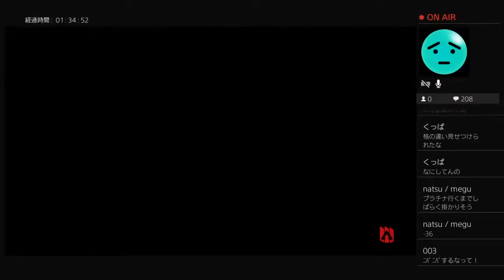黒い羊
hallo my name is maekawa
maekawa is sexy
maekawa is cool
maekawa is standard
maekawa is otn otn dream